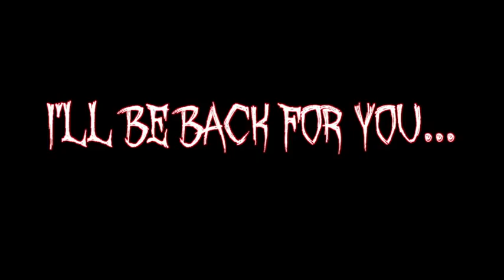hellsing trailer 2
MEDIA AS HELLSING TRAILER